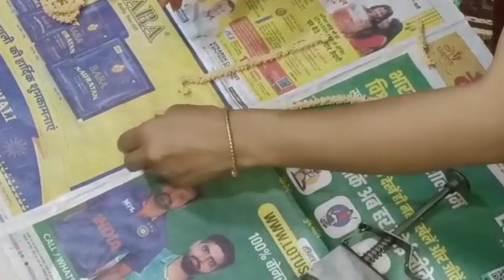टेस्टी और खस्ता चकली बनाने की रेसिपी बिल्कुल आसान #surekha's life##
khasta chakli#
diwali recipe#surekha's life#